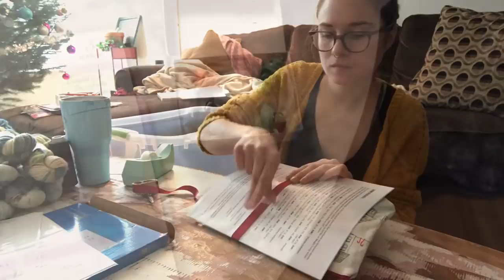Vlogmas December 1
1 December 2017 Vlogmas!

Show Prep and as always Last minute sewing.

Shop | OnceUponACorgi.com